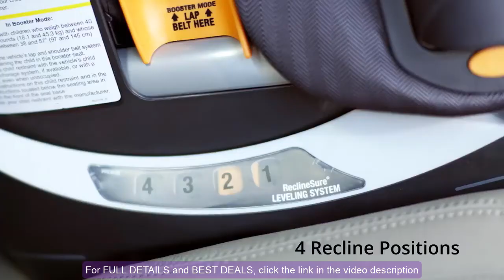Chicco MyFit Zip Harness + Booster Car Seat - Nightfall, Black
Chicco MyFit Zip Harness + Booster Car Seat
For FULL DETAILS and BEST DEALS,

✭ FEATURES ✭

☞ Converts from 5-point harness to belt-positioning booster
☞ Zip-off backrest/seat cushions for easy cleaning, extended durability and extra padding
☞ Duo guard side-impact protection for head and torso, and steel-reinforced frame
☞ 4-Position recline, 9-position headrest, and deep ergonomic seat with padding/contour
☞ Premium connectors and lock Sure belt-tightening system for easy installation

✭ PRODUCT DESCRIPTION ✭

The Chicco My FIT zip Harness+Booster is a harness/belt-positioning car seat that is designed to grow with children from toddler through big kid with easy transition from five-point harness to vehicle seat belt. Nine headrest positions accommodate growth throughout both modes and work together with a four-position recline to support proper posture. An extra-deep ergonomic seat with dual-density foam padding is sloped and contoured for superior comfort.

The owner of this channel is a participation in the amazon service LLC associates programs, an affiliate advertising program designed to provide a means for sites to earn advertising fees by advertising and linking to amazon.this content is provided "as is" and is subject to change or removal at any time.